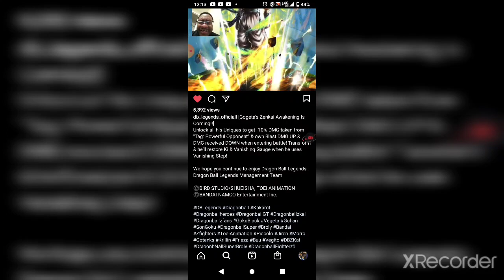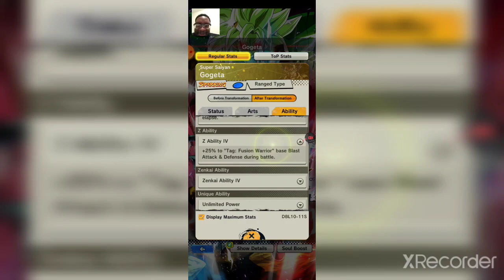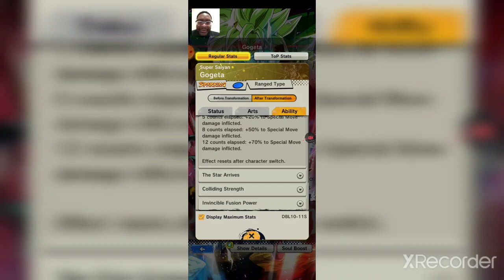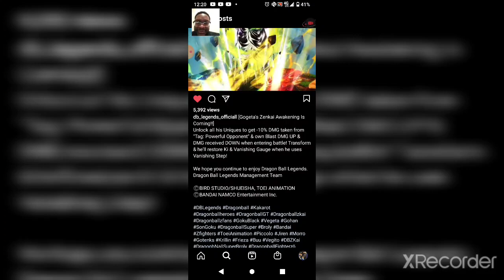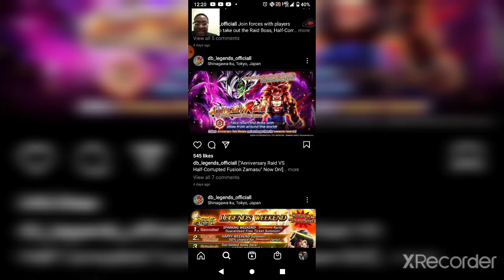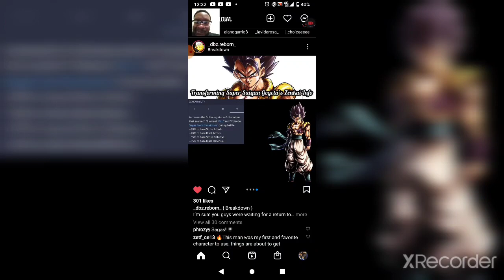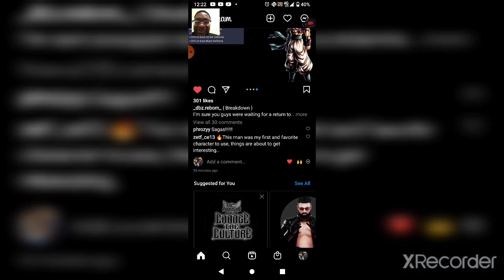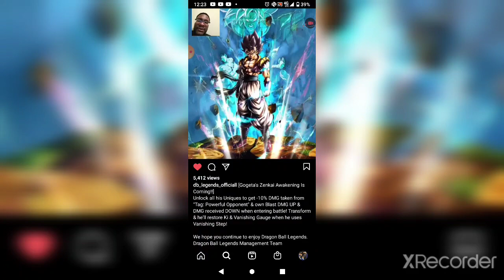let's talk about GOGETA zenkia